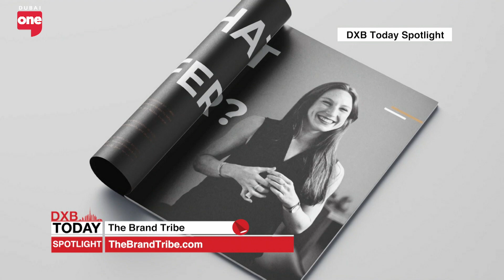Belong - where connections spark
A social networking app designed to help people connect with others who share similar interests. CEO, Mathew reveals how he met his wife through the app